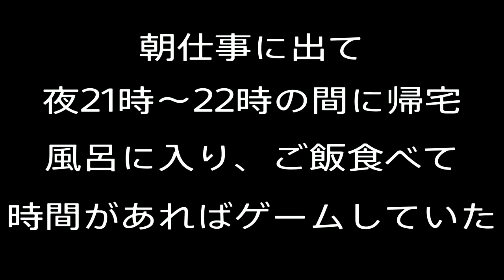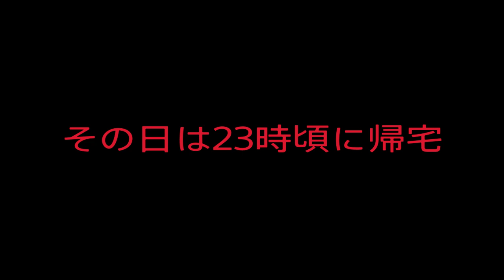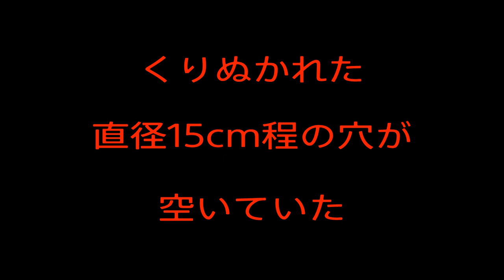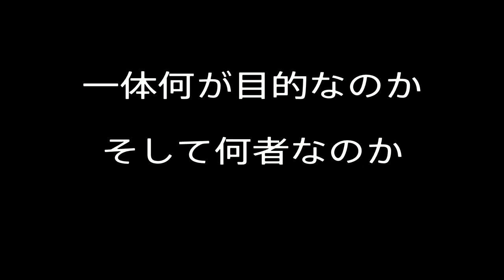【閲覧注意】実際に体験したあまりにも怖い話 意味不明で不可思議な出来事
2017年7月頃に起きた怖すぎる実体験